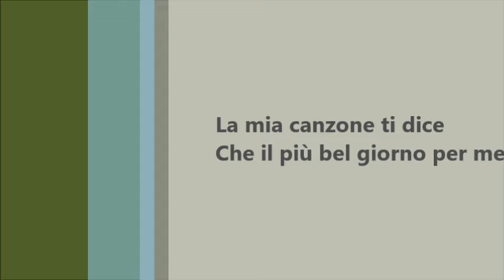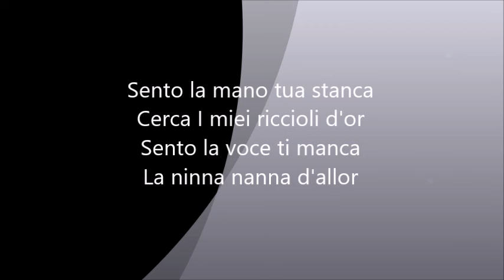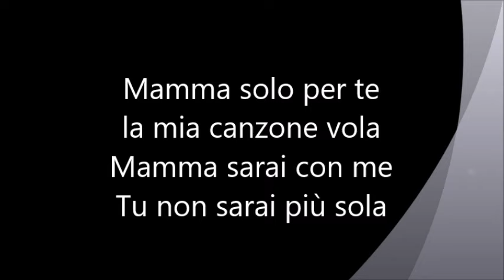Mama son tanto felice: with lyrics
Mama son tanto felice.
Uitvoering : willems p
Met woorden, con las palabras